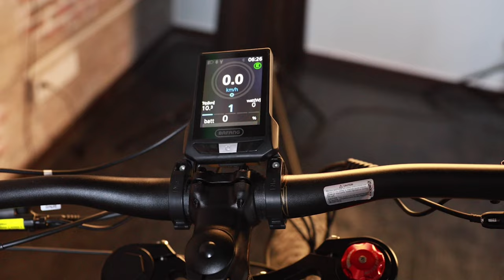Cyrusher New Nitro Preview Automatically Adjustable Saddle!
Check out this awesome new all-terrain electric bike - it's the perfect way to explore! Whether you want to take it off-road or just enjoy a leisurely ride, this bike is your go-to companion！